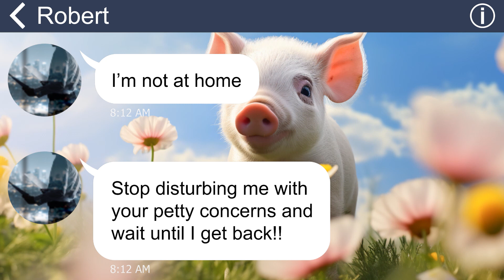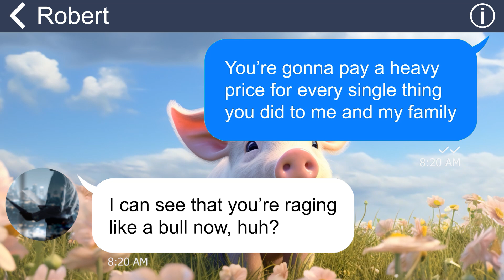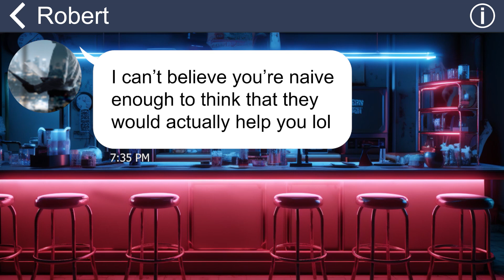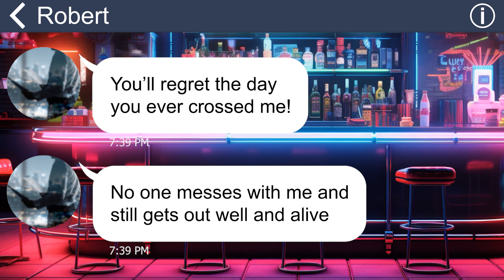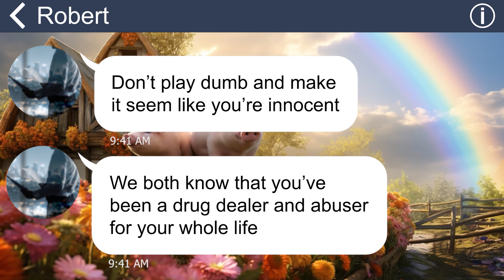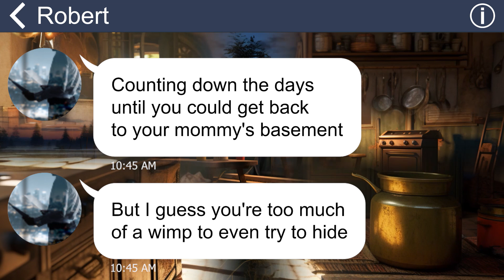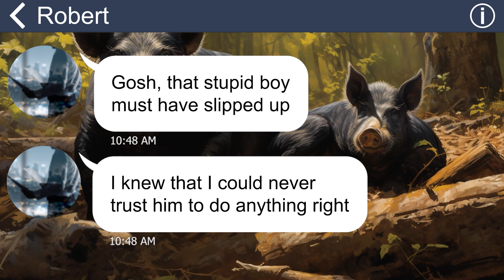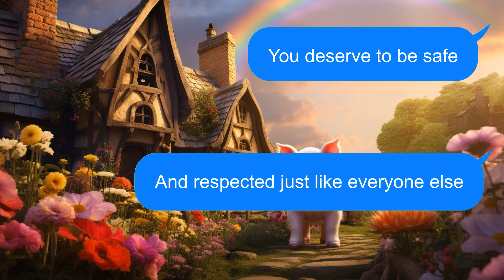[Apple] Neighbor sets up a trap to get me arrested as a drug dealer. He’s playing with fire LOL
Summary: "For a long time, my neighbor had been harassing my family, from leaving trash on our shared hallway to blocking the driveway with their cars. They would also play loud music and let their dogs roam around unleashed. But the final straw was when they called the police on me, falsely accusing me of possessing illegal drugs”.
COPYRIGHT by iText Stories